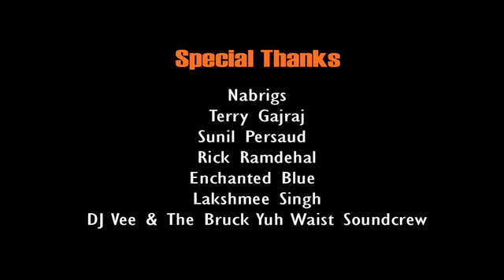Facebook Love - King Raj (SD)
King Raj with his single "Facebook Love".
This video was created, directed, shot and edited by Neil Anthony Bacchus of Stealth Productions.
Featuring Melissa Sharma, Dinah "Salt" Singh, The Supertones Band, The Guyatrin Tassa Group of NJ. Remixed by DJ Vee & The Bruck Yuh Waist Soundcrew.
Special thanks to Motography.